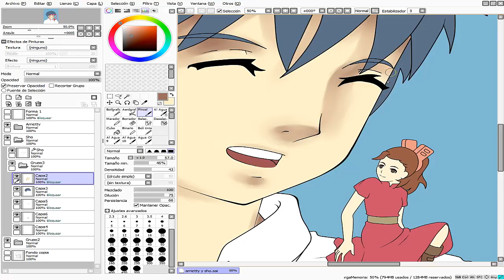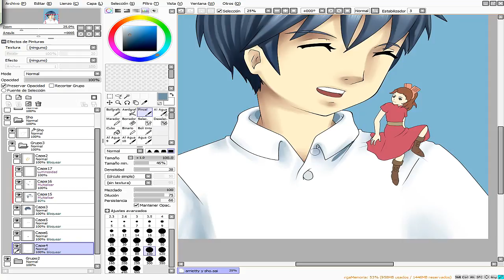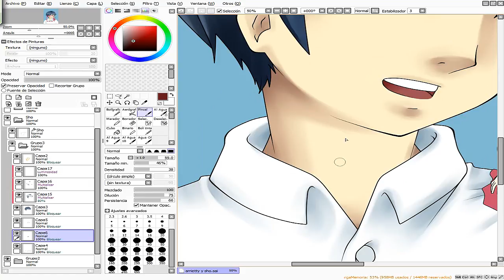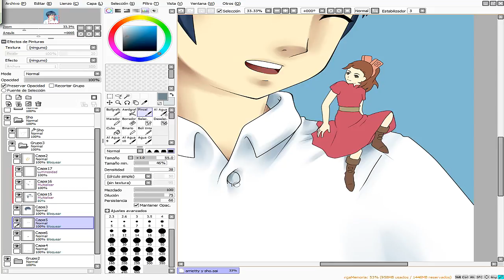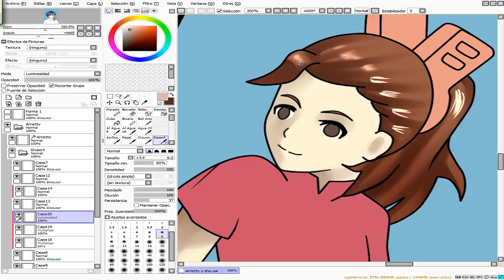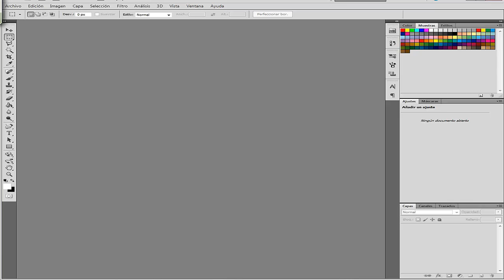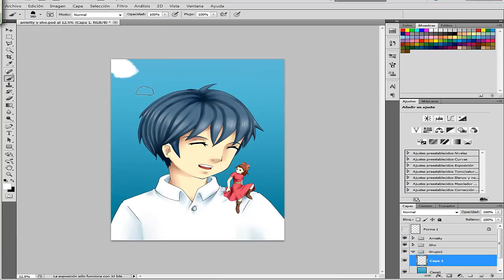[Sai Speed Paint] I'll Never Forget You ( The Borrower Arrietty) by Dark-Arya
-REUPLOAD FROM OLD ACCOUNT-

I had to re-submit this video due to the music. I used Karigurashi no Arrietty's OST, but Youtube removed the audio...so I had to use music from FFX-2 instead D:.

-Tools:
Paint Tool Sai
Photoshop CS5